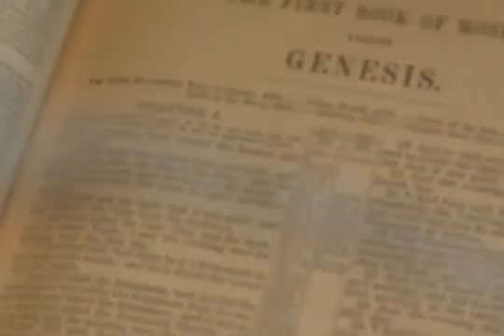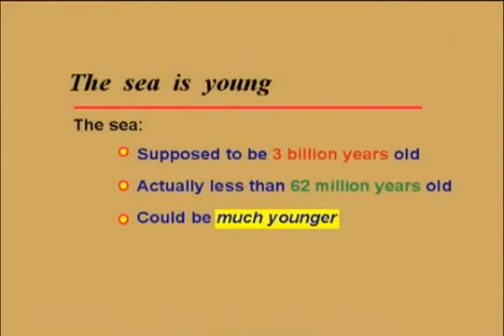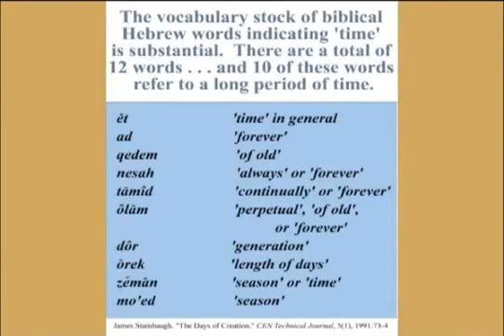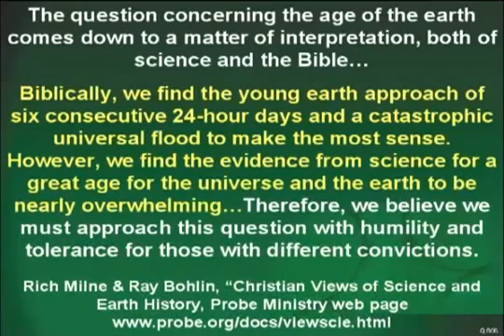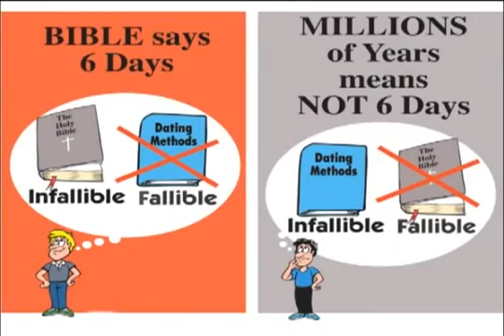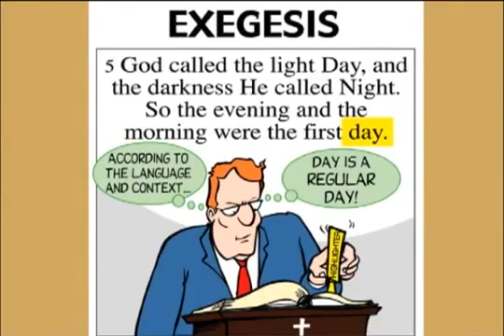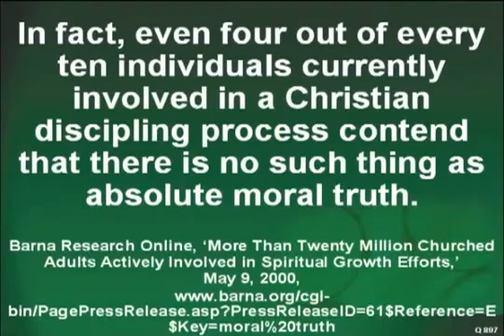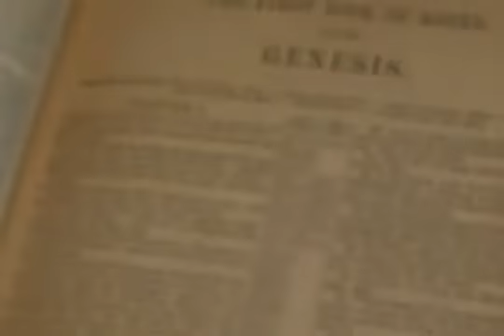Ken Ham - Six Days of Creation and the Eisegesis Problem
Ken Ham of Answers in Genesis